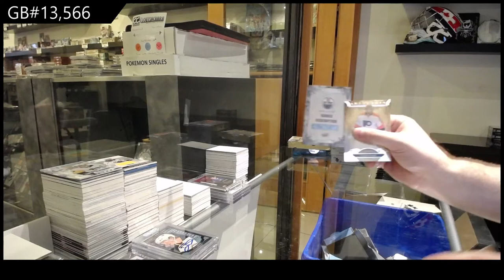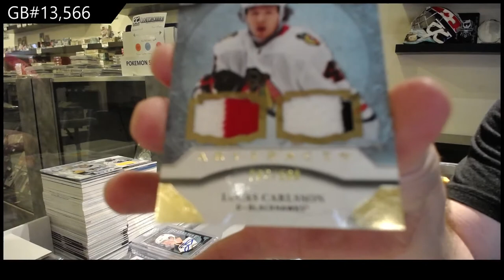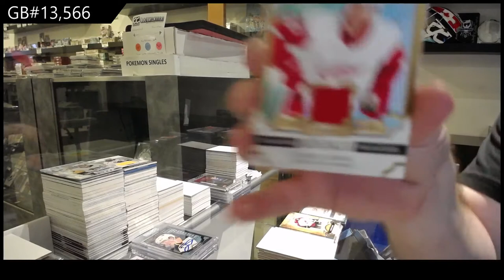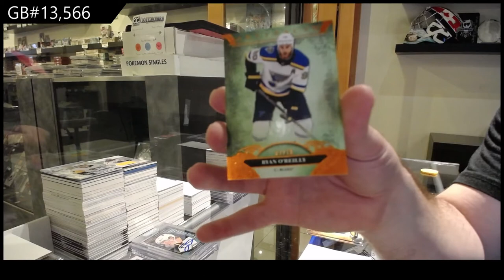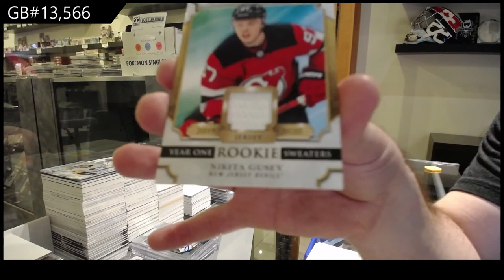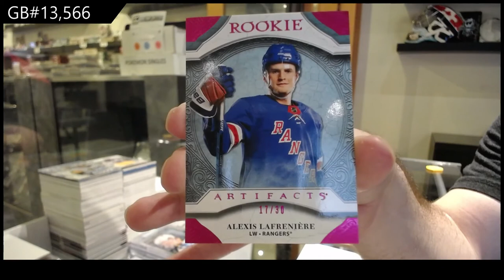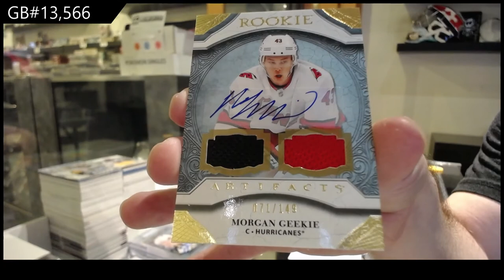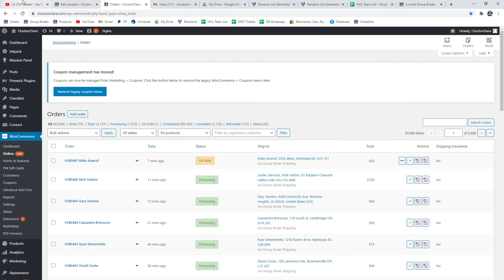20-21 Upper Deck Artifacts Hockey 4 Box Break - C&C GB #13,566